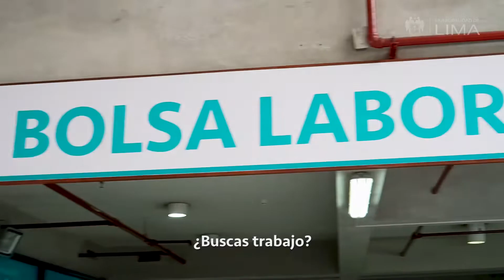¡Participa de nuestro primer “Festival del Empleo” del 2020!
¡Participa de nuestro primer “Festival del Empleo” del 2020! Ven este miércoles 19 y postula de manera directa a más de mil plazas disponibles.

¡Te esperamos en el parque Grau, en San Juan de Lurigancho!